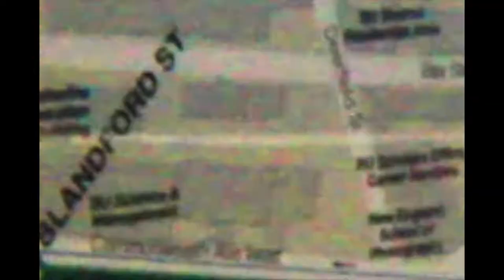Snake Club - Baggage Claim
Film Credits:

Director/Editor
Brandon J Millington

Co-Director
GianCarlo Lobo

Featuring:
Noah Smith
Tiffany Jeong